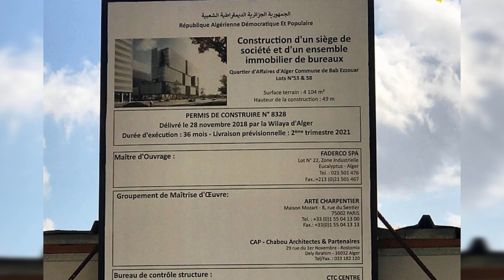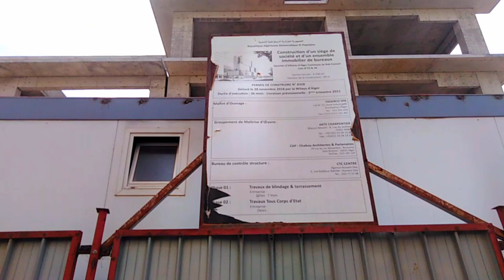تابعو أشغال مقر هذه الشركة بباب الزووارFADERCO HEAD QUARTER